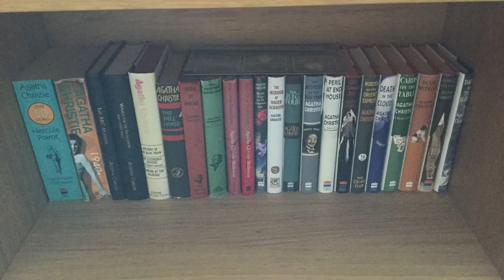Murder on the Orient Express Book Tag | Tag Tuesday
Hi everyone, welcome to Tag Tuesday, today I am doing the Murder on the Orient Express Book Tag, which was created by Julie at Hungry

I somehow missed out the Colonel Arbuthnot prompt! Oops. A book I would have recommended with an affair is The Lying Room by Nicci French.

Books mentioned:
Then by Julie Myerson
Memory by Margaret Mahy
Right Ho, Jeeves by PG Wodehouse
Poirot and Me by David Suchet
61 Hours by Lee Child
The Story of the World Cup by Brian Glanville

Questions -
MRS HUBBARD - A multi dimensional book
COL. ARTHBUTNOT - A book with a love affair or mistress
MR RATCHETT - A book you love to hate
PRINCESS DRAGAMIROFF - A book that has been mouldering on your shelves for a while
BEDDOES - A book with the main character in service
THE TRAIN ITSELF - Another book that features this train
SNOWSTORM - A book that features a snowstorm or characters stuck in a weather condition
YUGOSLAVIA - This does not exist anymore, but choose a non fiction book about Yugoslavia or a novel set in a Slavic country.

Chapters -
0:00 Intro and tags
2:00 Mrs Hubbard
3:05 Mr Ratchett
5:32 Princess Dragamiroff
7:08 Beddoes
8:25 The Train itself
9:32 Snowstorm
11:14 Yugoslavia